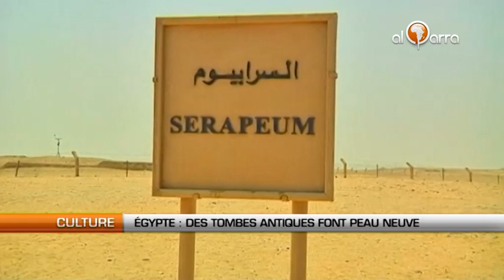Egypte: Des tombes antiques font peau neuve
Al Qarra -- Elles ont été rénovées et depuis jeudi elles sont de nouveau accessibles au public.